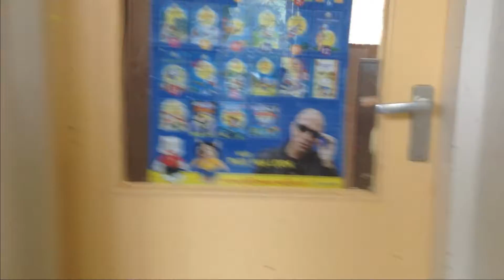Pieter & Pieter Vlog